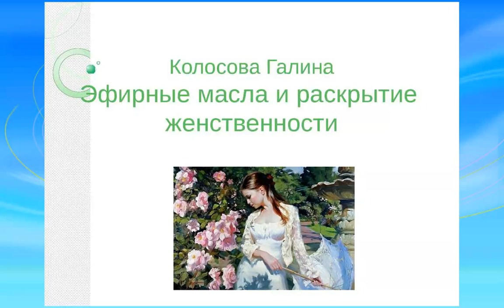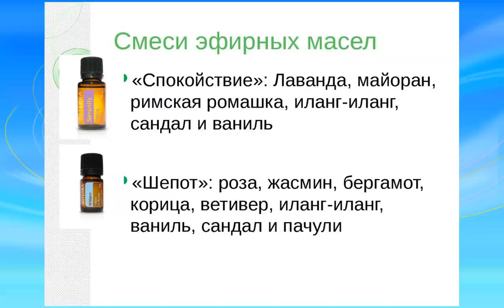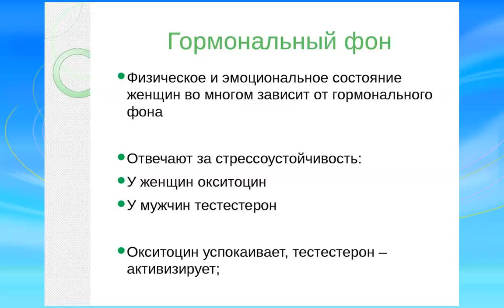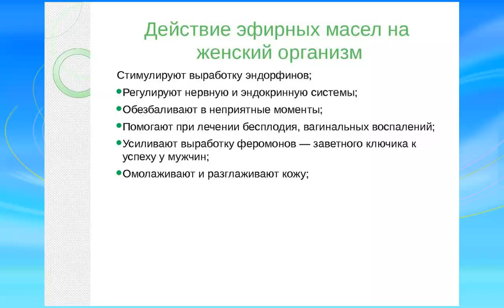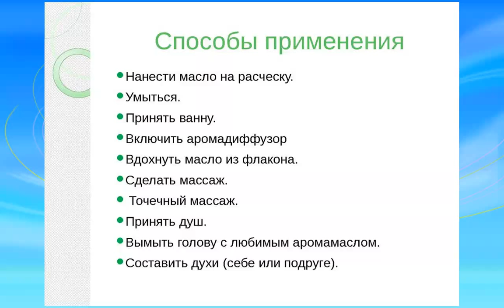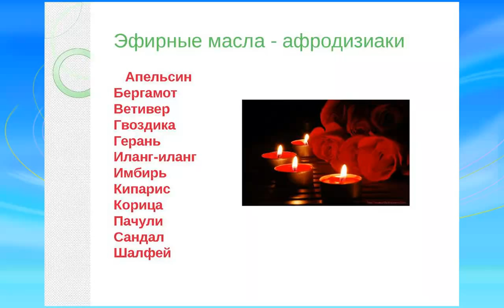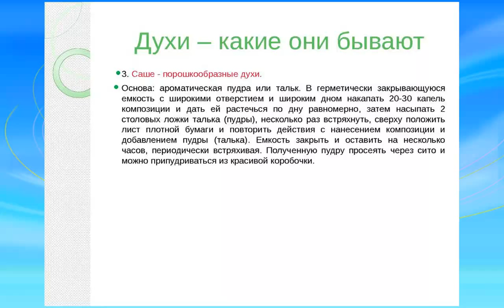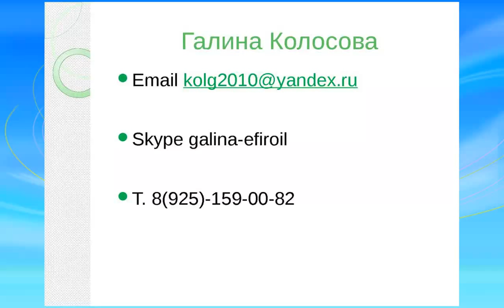КАК РАСКРЫТЬ ЖЕНСТВЕННОСТЬ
ЭФИРНЫЕ МАСЛА И РАСКРЫТИЕ ЖЕНСТВЕННОСТИ
Прослушав вебинар, Вы узнаете:

Способы применения женских эфирных масел (обзор), Эфирные масла в личной жизни,
Как создать свои духи для раскрытия женских качеств.